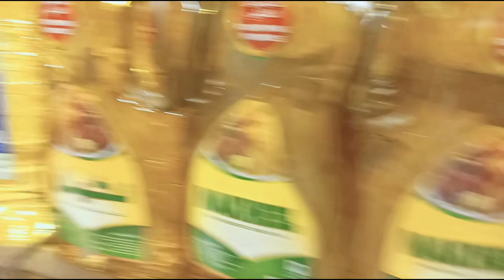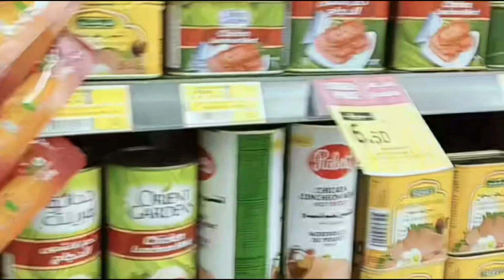Riyadh batah market | batha bengali market|Saudi Arabia|Lulu Mall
Batha riyadh |batha bengali market|riyadh batha bengali market|Saudi Arabia |Lulu Mall

batha bengali market

desert life in saudi arabia

city in the desert saudi arabia

saudi desert vlog

arab home vlog

riyadh to makkah

saudi arabia local life

india vlog

muslim lifestyle vlogs

pakistan vlog

my journey to saudi

batha riyadh saudi arabia

batha riyadh mobile market

batha riyadh gold market

batha riyadh jewelry shop

batha riyadh market

batha riyadh 2023

batha riyadh

villagio mall batha riyadh

nesto hypermarket batha riyadh

gold in batha riyadh

riyadh city saudi arabia

riyadh city night view

riyadh city status

riyadh city 2023

riyadh city 4k

riyadh city drive

riyadh city video

riyadh city tour bus

riyadh city tourist places

riyadh batha bengali market

Amir Saudi vlog

amir Hassan

Saudi Arabia

India bloggers

Pakistan vlog

Bangladesh vlog